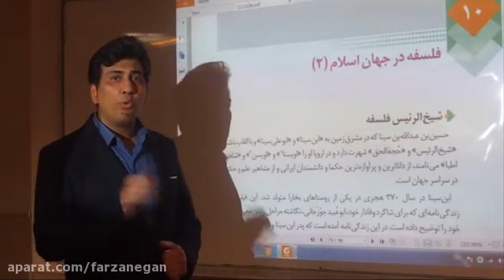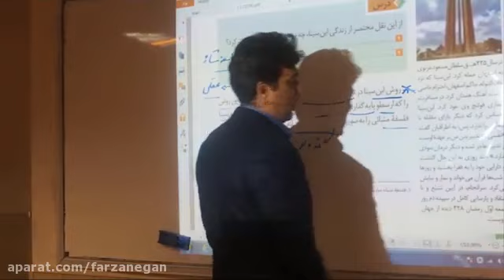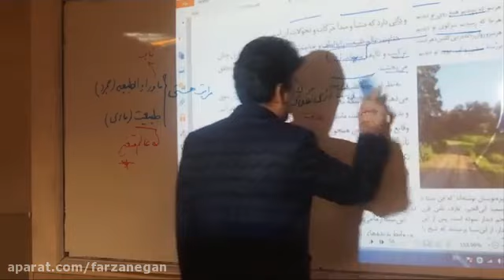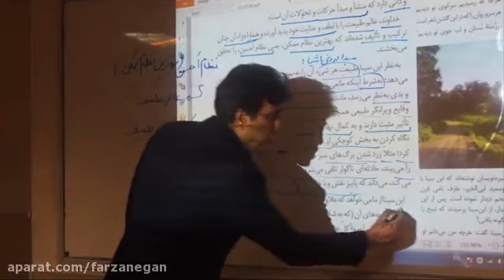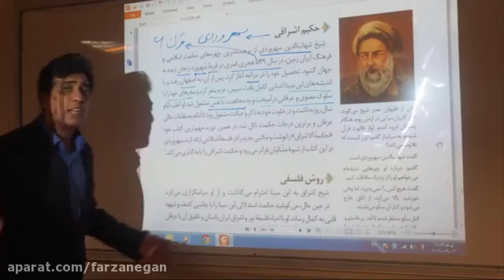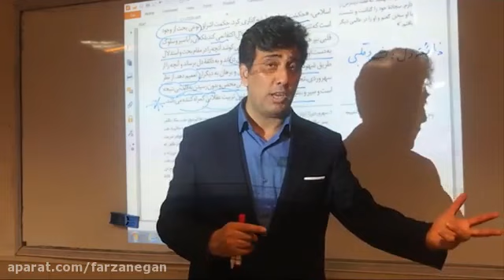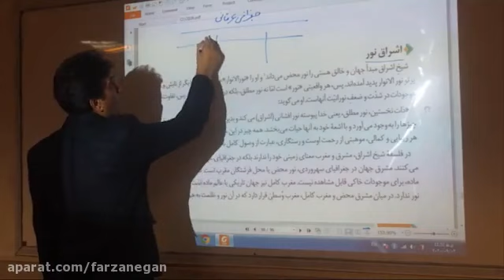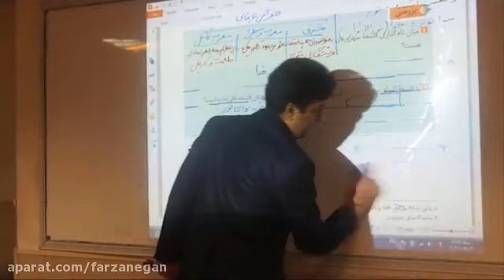A lecture that improve student knowledge Philosophy and logic 12th grade